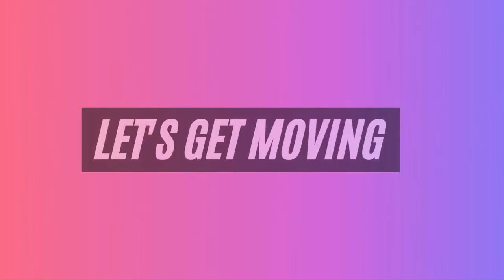Billlie's Sheon Abs Workout: Achieve Defined 11-Line Abs at home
This Sheon-inspired abs workout is a game-changer for anyone looking to achieve 11-line abs and a tiny waist! Designed for intensity and results, this core-focused workout will help you sculpt defined abs at home. Go at your own pace, listen to your body, and stay consistent. Combine this ab workout with a balanced diet to see faster results. Whether you're a beginner or advanced, this routine is perfect for those serious about their fitness goals!

Timestamps
0:00 Intro
0:39 Workout
15:57 Outro

1. Be in a caloric deficit
2. Exercise - Cardio/ HIIT workout
3. Do muscle-targeted workouts.